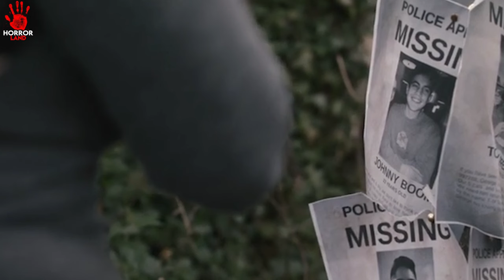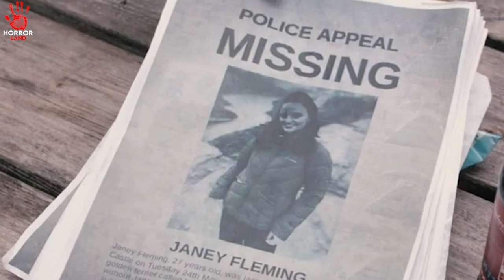BROTHER & SISTER LIVES TOGETHER & K**LLS TOURISTS | THE LEGEND OF JACK AND JILL EXPLAINED IN HINDI